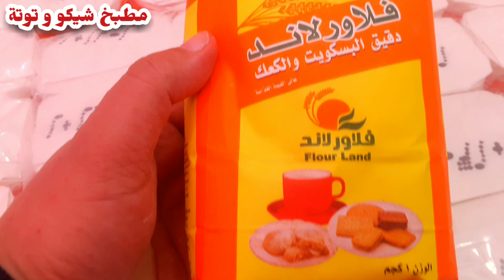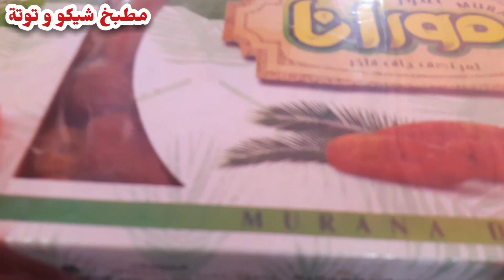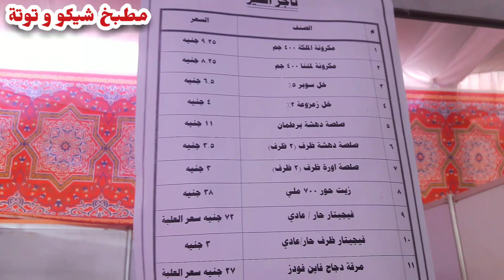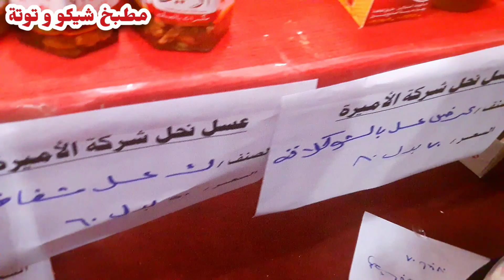بمناسبه شهر رمضان أسعار معرض اهلا رمضان اللحمه ب90 جنيه و كرتونه البيض ب86 جنيه و الرز ب14 جنيه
أسعار معرض اهلا رمضان اللحمه ب90 جنيه و كرتونه البيض ب86 جنيه و الرز ب14 جنيه و السكر ب14 جنيه ونص
منتجات معرض اهلا رمضان و اسعار جميع المنتجات في معرض اهلا رمضان 2023 اسعار الزيت و اسعار السمنه و اسعار السكر و اسعار اللحمه و اسعار البيض و اسعار المكسرات و اسعار الياميش و اسعار الرز و اسعار الفراخ و اسعار البانيه في مصر اليوم و جولة في معرض اهلا رمضان اللهم احفظ مصر و شعبها و بارك لنا في رزقنا اتمني تعملوا لايك للفيديو و اشتراك في القناه و تفعيل الجرس علي الكل عشان يوصلكم كل ما هو جديد